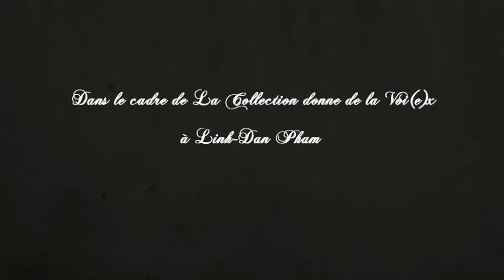SSF2012 I- B 06 Zonmie Cheri 1min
監督　ジェローム・ジョナブレイ／フランス
Dir Jerome Genervray / France